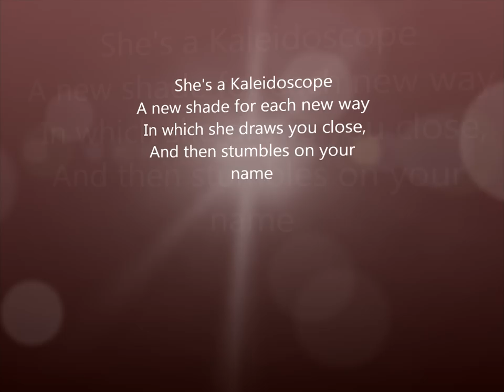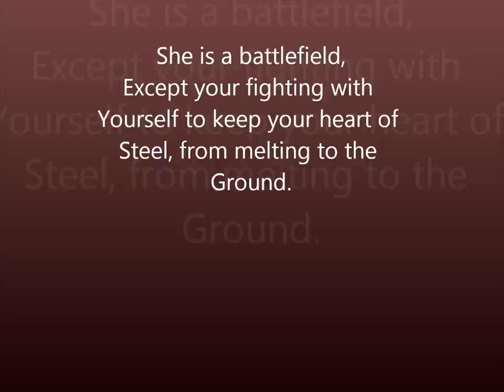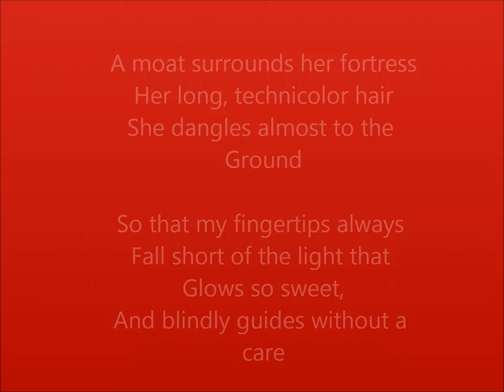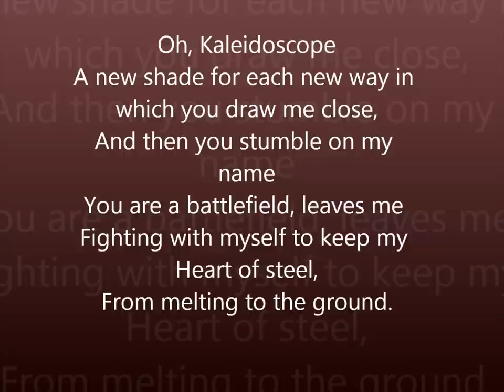Kaleidoscope - Joe Brooks.wmv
Sorry about the lyrics being a little late. I thought I had it perfected, but as I finished it seemed to change? This is my first upload, ever!
By the way I will be taking requests if there is a certain song you have in mind that is not been uploaded before.

Thanks.:)